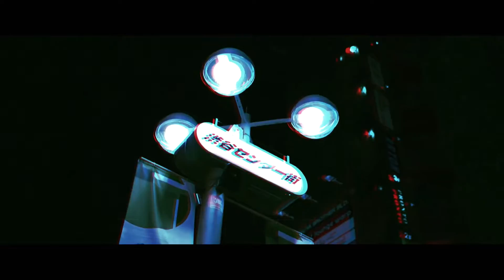VALIUM - SHIPU x ACIDMUSIQ | WAVE PHONK [NIGHT DRIVE]